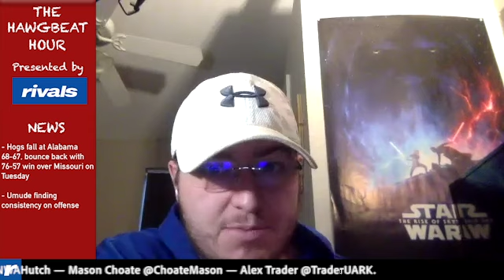Bounce back vs. Mizzou, Hogs land in-state commit, Opening Day for baseball - HawgBeat Hour, S4E26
The @HawgBeat crew - Andrew Hutchinson, Mason Choate and Alex Trader - recap the basketball team's loss to Alabama and win over Missouri, talk about the commitment of Quincy Rhodes Jr. and the new assistant coach contracts and preview the Illinois State baseball series.

HawgBeat Hour can be heard across ESPN Arkansas radio stations - 99.5 FM in NWA, 95.3 FM in Fort Smith, 104.3 FM in Harrison and 96.3 FM in Hot Springs - every Thursday from 7-8 p.m. CT.